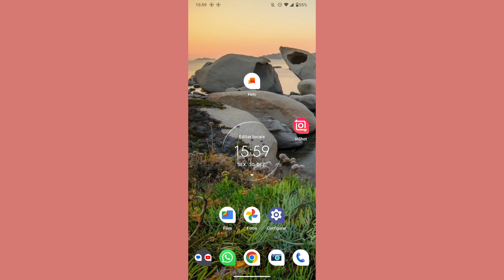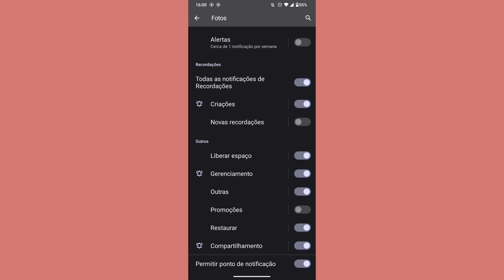COMO DESLIGAR AS NOTIFICAÇÕES DE PROMOÇÕES NO GOOGLE FOTOS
eai pessoal.
nesse vídeo você vai saber como está desativando as notificações de promoções do aplicativo google fotos no celular.